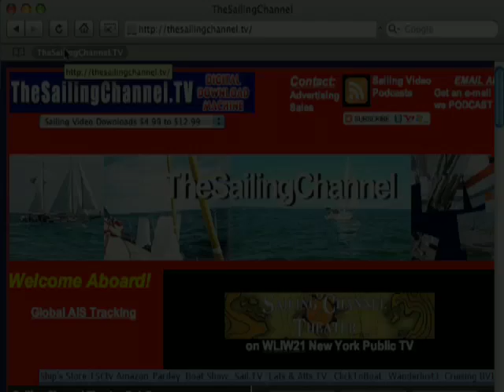Sailing Channel Theater: EP5 - Dancing With The Wind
Watch extended excerpts from "Dancing With The Wind" and a new episode of "Distant Shores now on-line at TheSailingChannel.TV. This one-hour sailing TV Show is produced for New York Public TV station WLIW21. SCT airs each Sunday on WLIW21 at 1PM Eastern.  Distributed by Tubemogul.